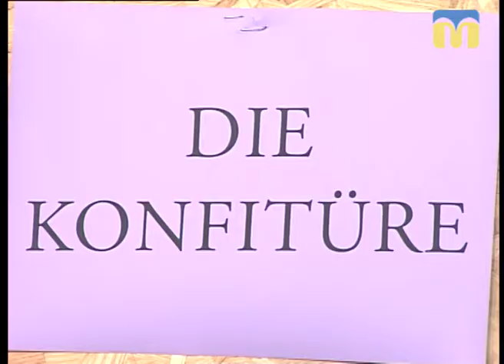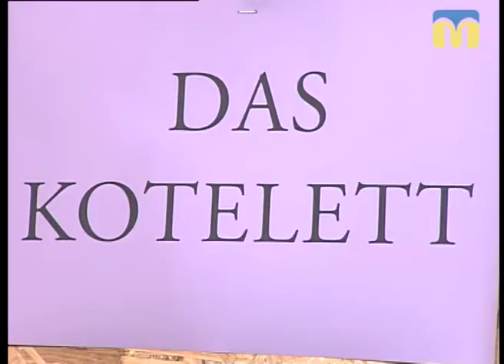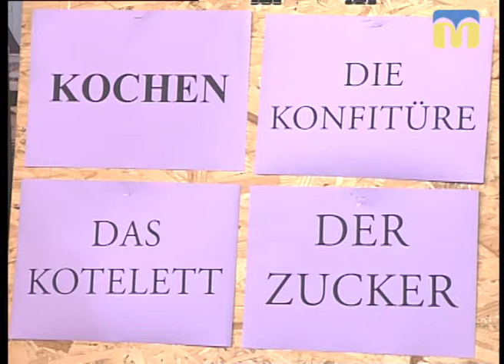26.11.2018. Новий день. “Слово дня”: вчимо німецьку мову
Німецька мова - одна з найбільш поширених мов в ЄС. Вона вважається доволі складною у вивчені.
Цього тижня знайомимося із такими словами: DIE KONFITÜRE, DAS KOTELETT, DER ZUCKER, KOCHEN, DIE KRUME.
У рубриці “Слово дня” вчимо мови національних меншин, які проживають на території Миколаївщини.

Гостя: Катерина Майер, голова ГО «Відергебурт».